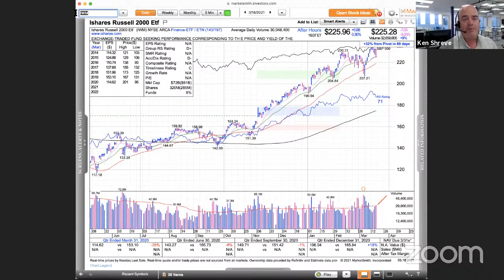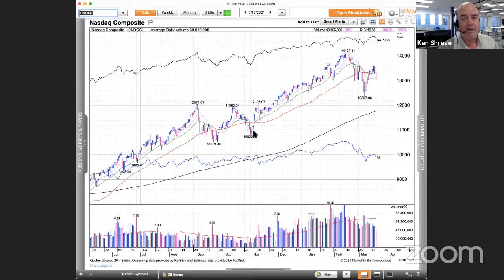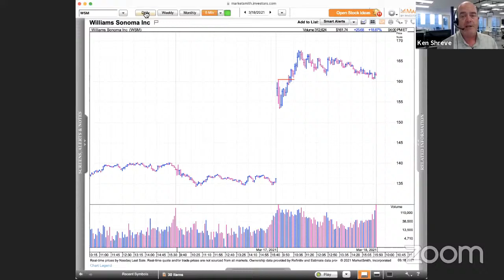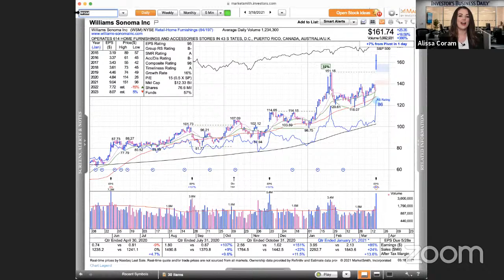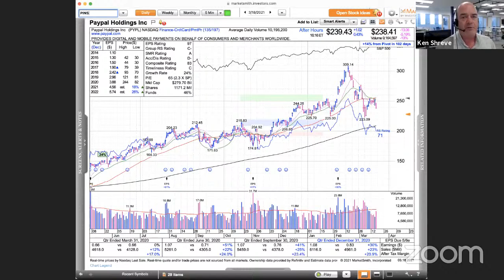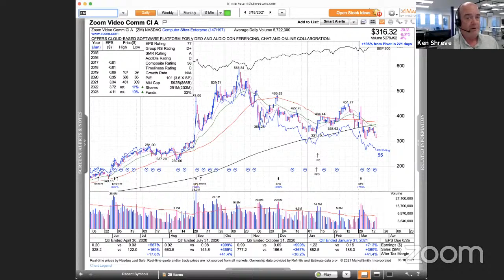Nasdaq Takes Another Hit, But Williams-Sonoma, Upstart Are Bright Spots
Nasdaq takes another hit, but Williams-Sonoma, Upstart are bright spots; sellers hit Pinterest again.